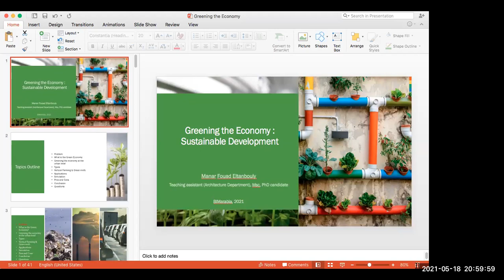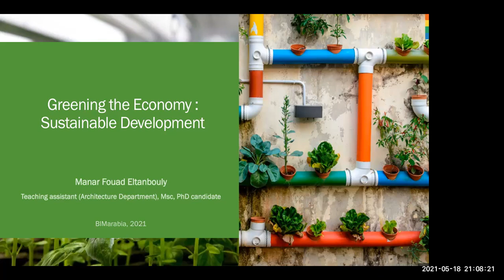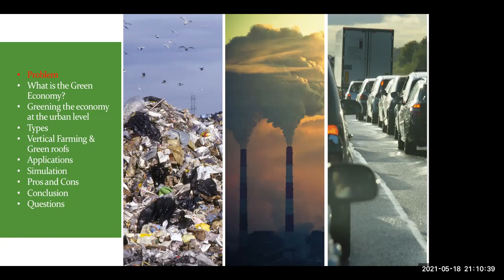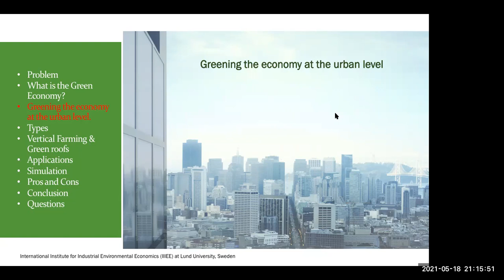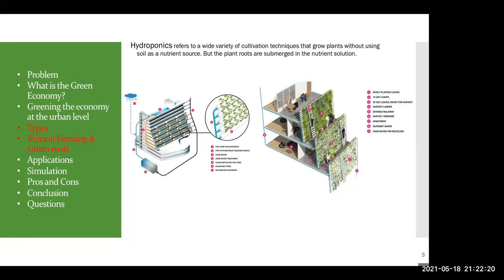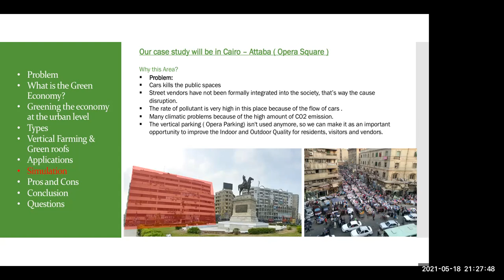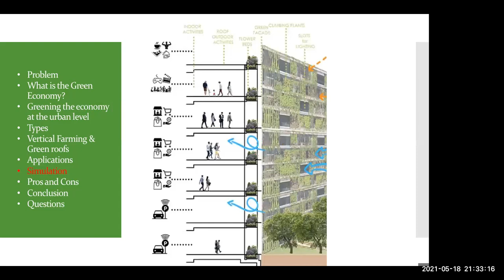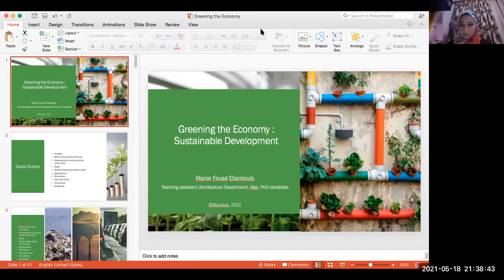Greening the Economy sustainable development